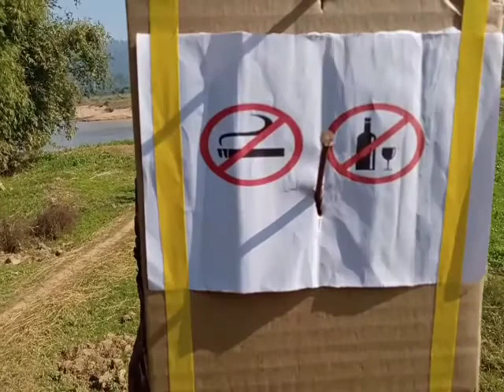DAMRING BEACH......At_Bangalmura__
Please